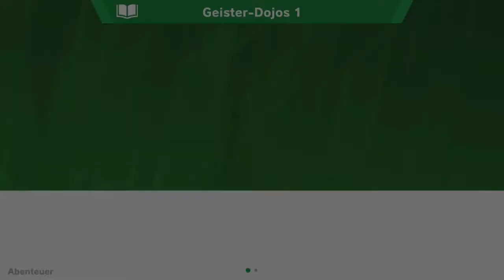Super Smash Bros. Ultimate - Käpt'n Kuttelfisch